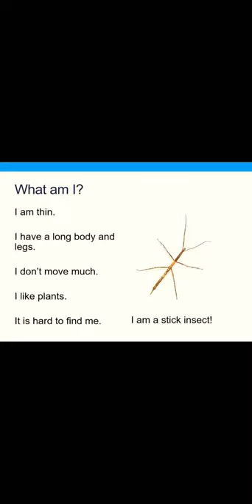Simple English - I am a Stick Insect !